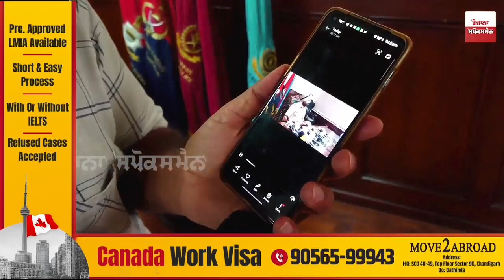Amritpal Singh ਦੀ Arrest ਦਾ ਪਤਾ ਕੀ Wife ਨੂੰ ਰੋਕਣ ਤੋਂ ਬਾਅਦ ਬਣਿਆ? ਵੱਡਾ ਖੁਲਾਸਾ IG ਦੇ ਜਵਾਬ ਤੋਂ...